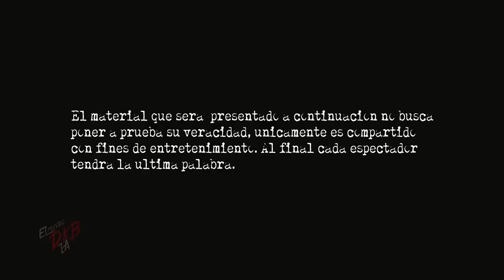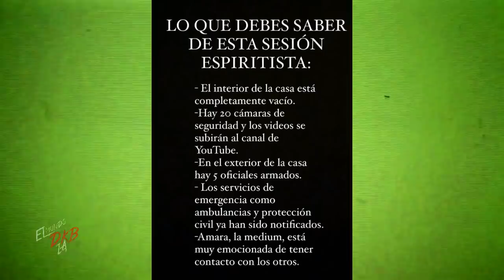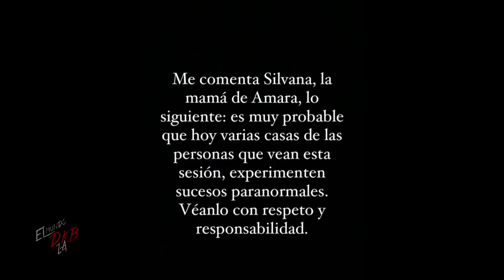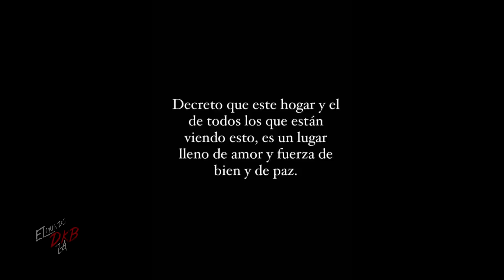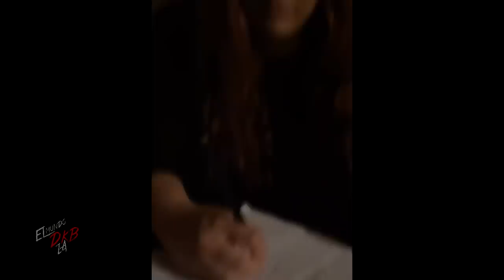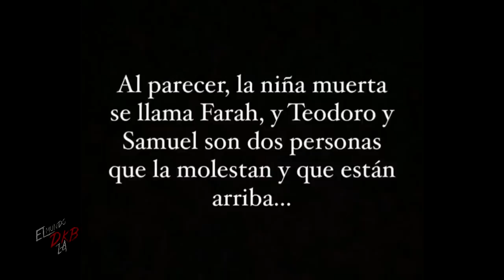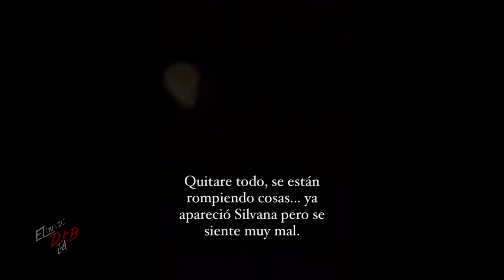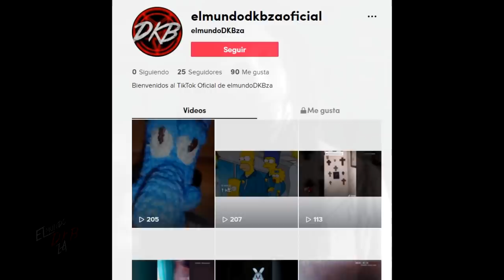CARLOS NAME ¿CORRE PELIGR0?